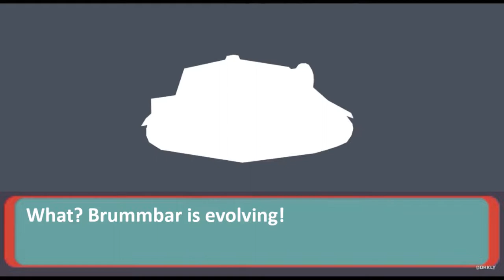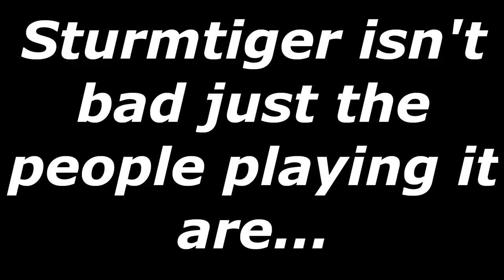It's all about GIRTH. / War Thunder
It's been a long time coming. Rejoice the age of Derp is finally among us!

Song: Godslayer - Cxvxlry